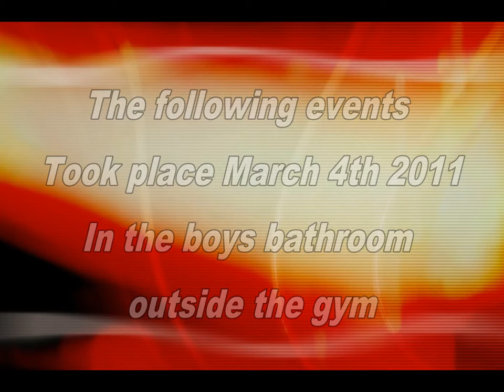March 4th 2011 option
after students have watched the clue videos for the moon phase lesson they must will use laptops to try and identify the pattern of occurrences. if they think the next incident will be on march 4 play this video but if they think it will be on march 1 play that option.